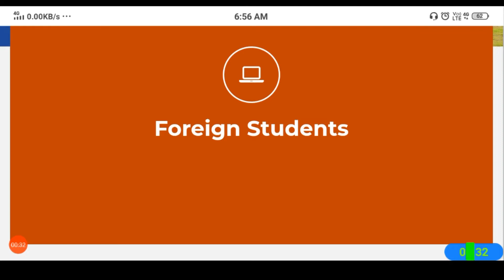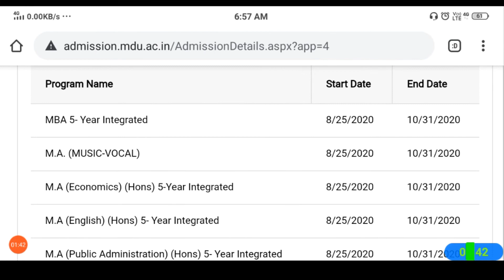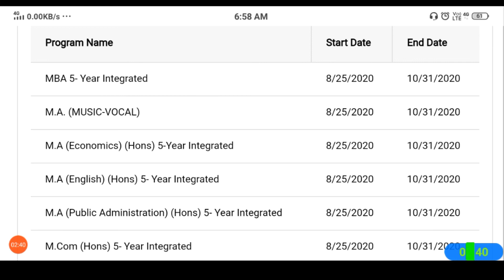MDU Distance Admission 2020 Opening Date | MDU Distance Admission form Online Open Apply Now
MDU Distance Admission 2020 Opening Date | MDU Admission form Online Open Apply Now
mdu rohtak admission form 2020,
mdu rohtak admit card,
mdu rohtak admit card 2020,
mdu rohtak admission form,
mdu rohtak admission 2020 date,
mdu rohtak admission process,
mdu rohtak online admission 2020,
mdu distance online form 2020,
mdu distance online form last date 2020,
mdu distance online form,
mdu distance online form last date,
mdu distance online form 2019,
mdu distance online form last date 2019,
mdu distance online,
mdu rohtak online admission,
mdu rohtak online application form 2020,
mdu rohtak online,